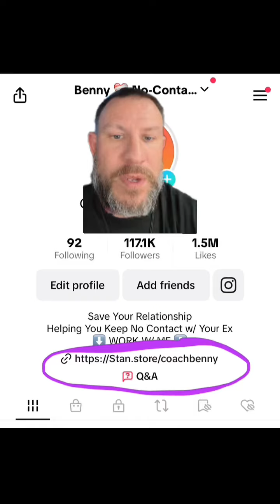If you’ve been in no contact for over a month, its time to turn up the heat on your ex